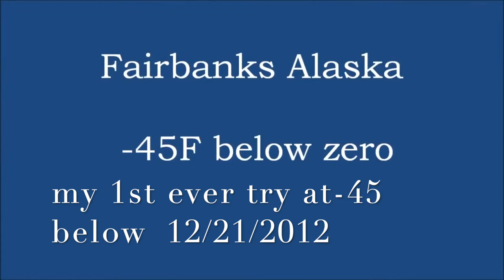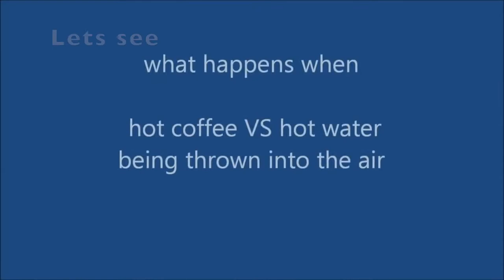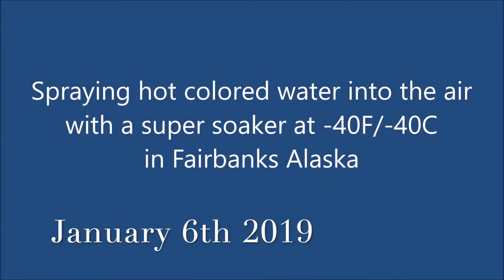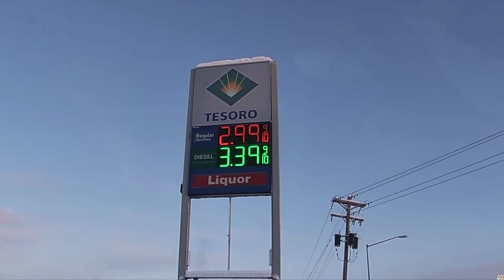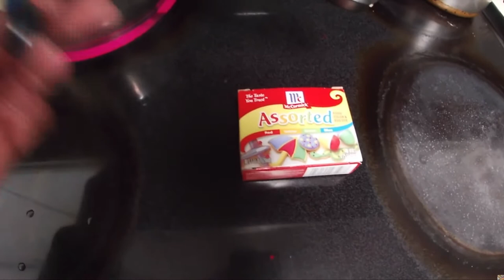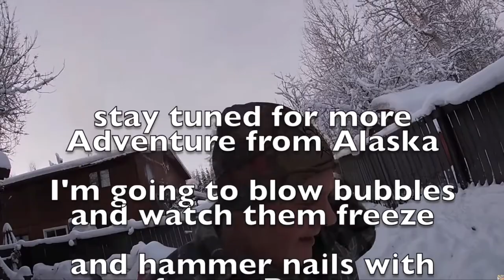Best of throwing water at below zero temperatures in Alaska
Looking back at a few of the times I tried hot water ,coffee,colored water and super soakers when it was -35 to -52 below zero in Fairbanks Alaska